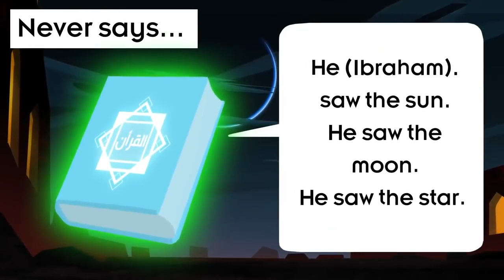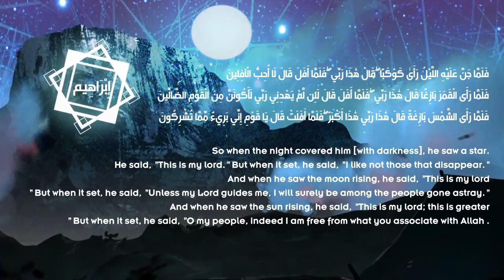Accurate info on Babylon Idols | Quranic Miracles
Credit FreeQuranEducation